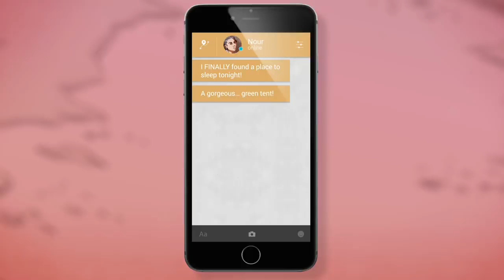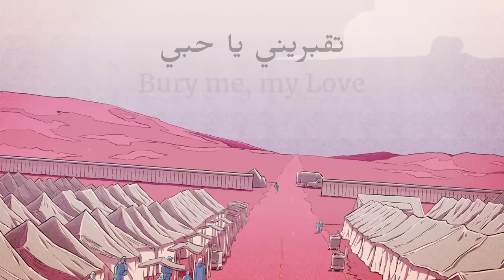Bury me, my Love Trailer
Bury me, my Love tells the story of Syrian refugee Nour and her husband Majd, as Nour undertakes a perilous journey to safety in Europe.